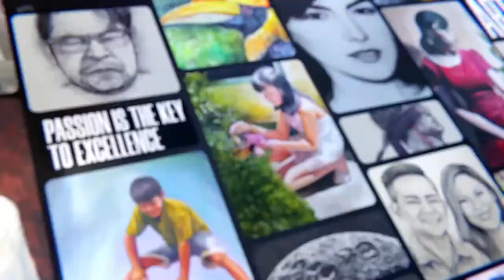Watercolor Portrait Painting | Noah Sian Arts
Freehand Watercolor Portrait painting of Jerry Sy Jr. Commissioned Artwork

Music 1